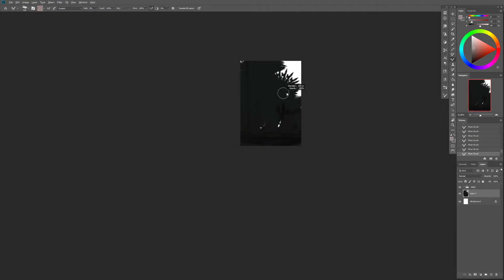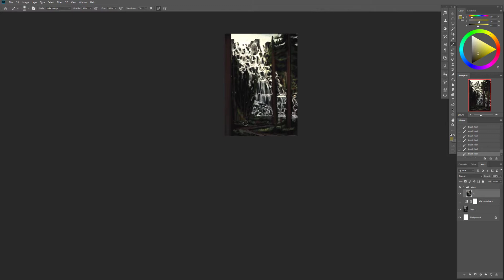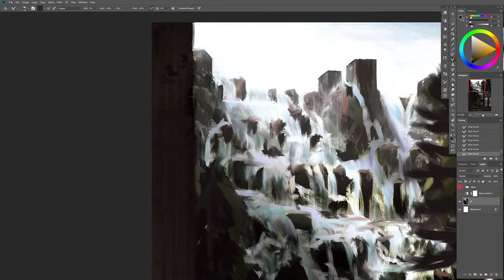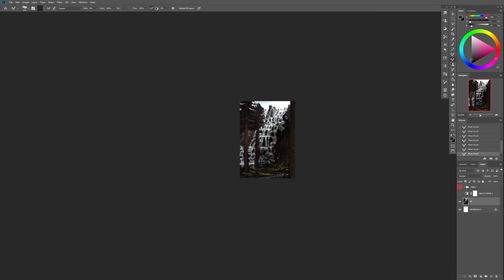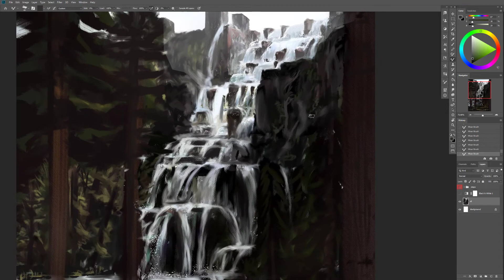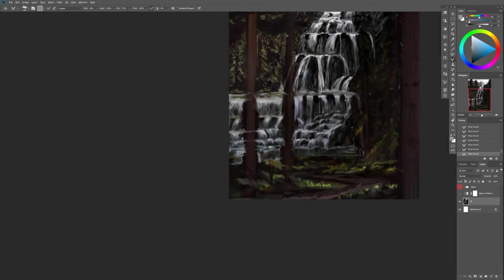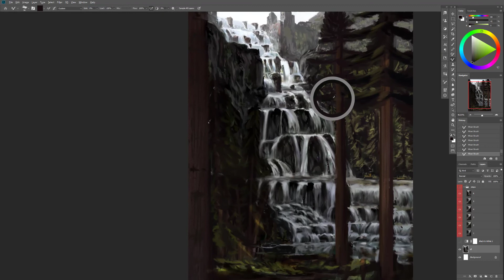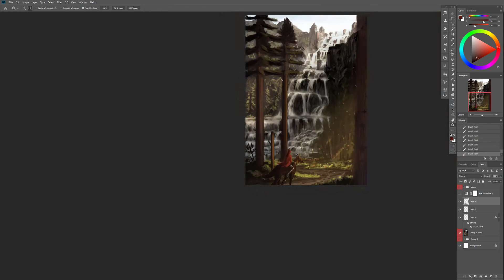watefall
Made in Photoshop with a Wacom tablet.
Find my art on Instagram @ SancaArt and Deviantart @ SancaA